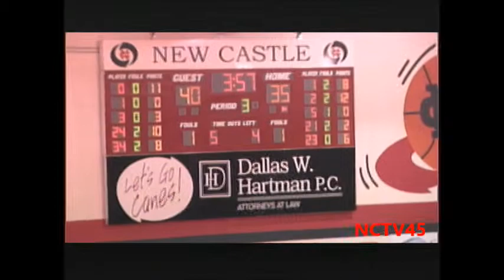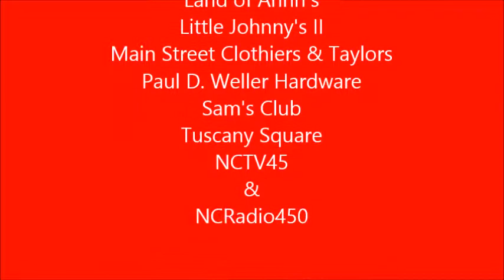NCTV45 Presents High School Basketball New Castle Vs Beaver Falls Jan 9, 2015 3rd qtr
NCTV45 Presents High School Basketball New Castle Vs Beaver Falls Jan 9, 2015 3rd qtr  Play By Play Angelo Perrotta